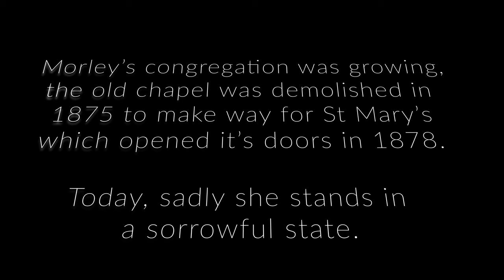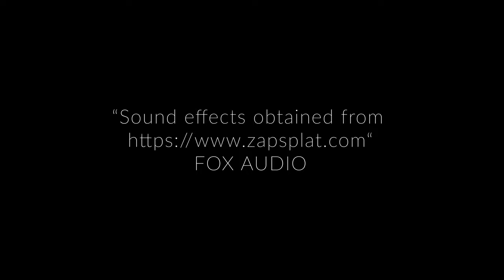St Mary's in the wood, Church Ruin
Drone footage of a once magnificent building that still overlooks the town today as an unfortunate burned-out ruin.
Please excuse the camera movement, this was a nosey peek rather than a cinematic attempt.